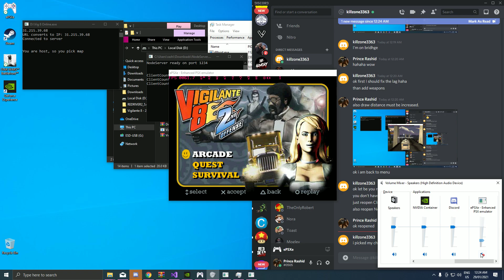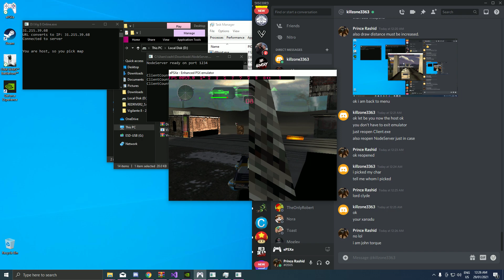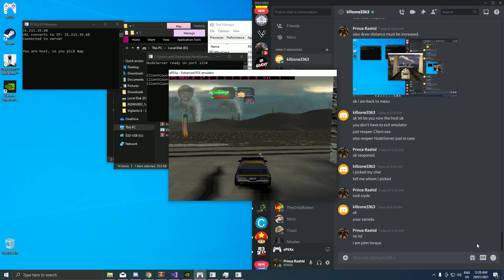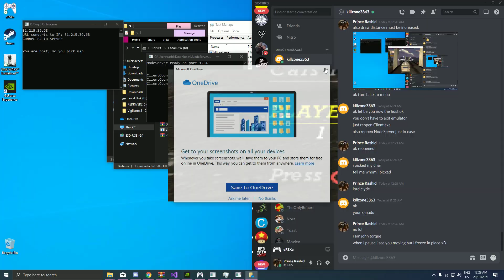Vigilante 8: 2nd Offense ONLINE testing WIP 1# v1.0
This is WIP(work in progress) and is made by Stefan Vranjes.
I am just a tester, it's all his work :D.

Weapons are not synced, no matter how much I hit him it does not matter, yes his health goes down but only for me, not for him.

Also it's very laggy, stuttery and I am chasing him but he could be on another part of the map in his client so it's desynced af.